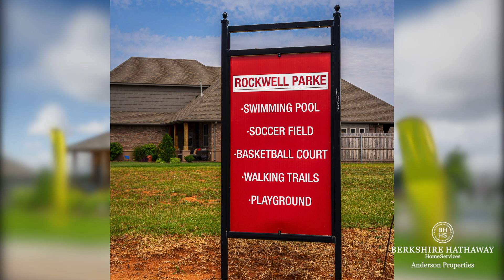Rockwell Parke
Location can be as important as the home itself. Rockwell Parke is carefully planned to be an ideal setting for homes with upscale, custom-built features yet offered at prices that are surprisingly affordable. This thoughtful planning helps preserve and promote the values expressed in the look and feel of these extraordinary designs.

The ease of access to a wide range of shopping, dining, and entertainment, the availability of your own clubhouse and swimming pool with a lovely garden and playground plus the convenience of a neighborhood setting close to the finest schools are all indicators that this is a community offering more than you might expect.

We hope you'll visit soon. It's time you experienced this remarkable place for yourself. This is Rockwell Parke.